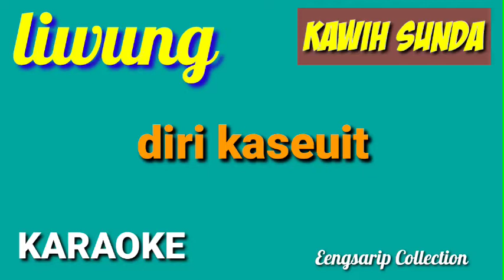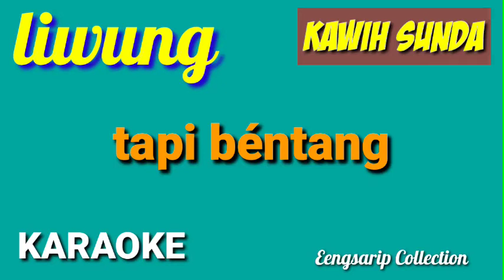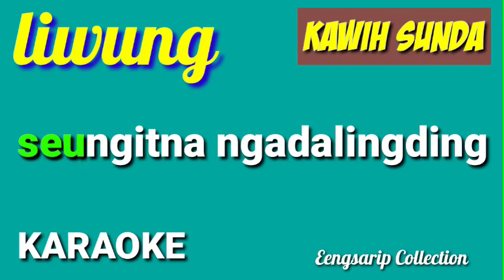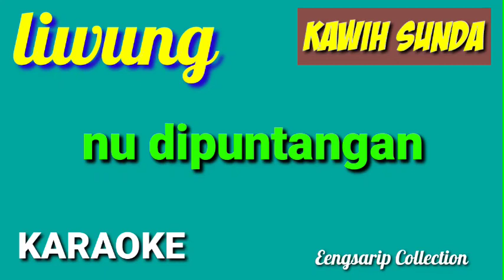KARAOKE KAWIH SUNDA || LIWUNG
Kawih Sunda  Liwung versi  Karaoke